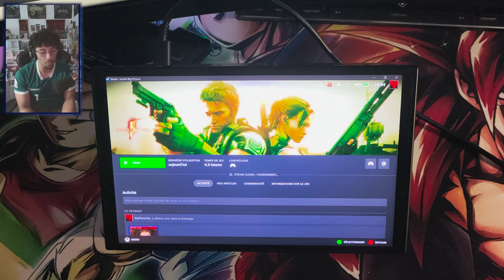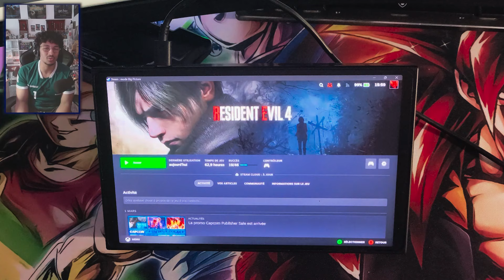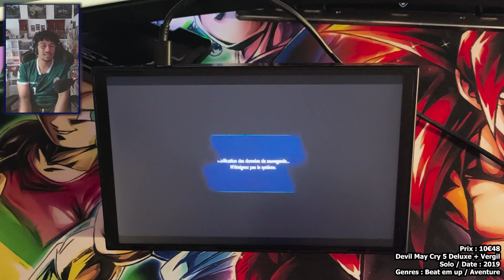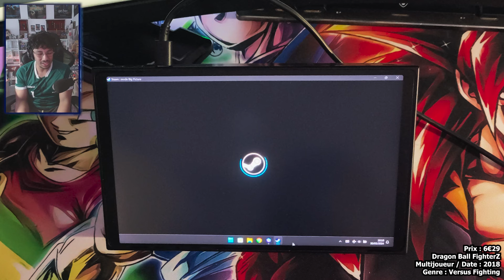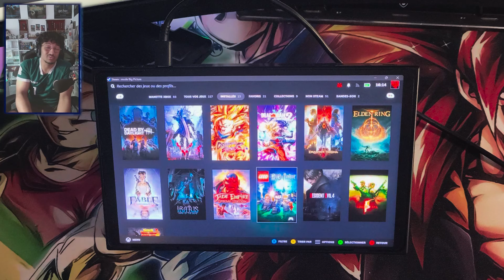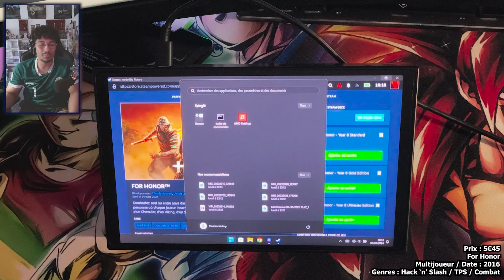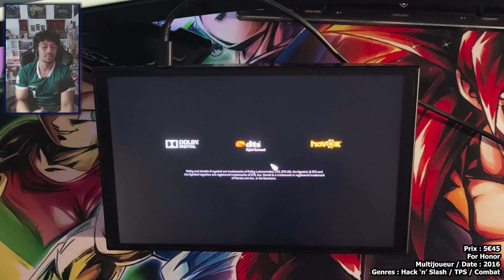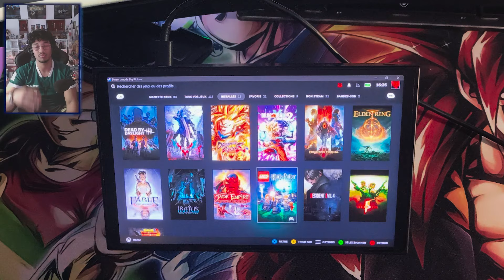TOP 10 des MEILLEURS JEUX pour la LEGION GO !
🎆🎆 VOUS VOILA SUR MA PENSIIIIINE (de ma pensine) 🎆🎆

Venez passer un bon moment sur la chaîne la plus ensorcelante 👌
Multi-gaming total, je vous partage ma joie, mon énergie & ma nostalgie 🫡

00:00 Introduction
02:05 Réglages AMD
(Jeux Solo)
03:05 Jeu n°1-2-3
04:33 Jeu n°4
10:27 Jeu n°5
14:31 Jeu n°6
(Jeux Multijoueur)
19:02 Jeu n°7
24:17 Jeu n°8
27:17 Jeu n°9
(Bonus)
31:22 Jeu n°10

🌐 Liens :

Amazon Prime

Stickers Venom (50pcs)

Backplate Legion Go

Kit Nettoyage

Joysticks Spider-Man

Outils Demontage

SSD NVME 2242 2To